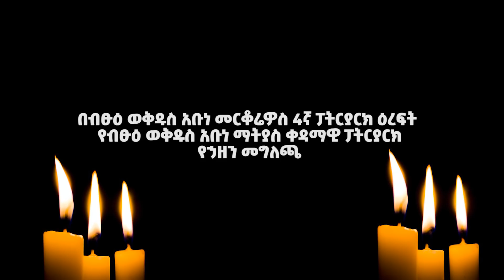በብፁዕ ወቅዱስ አቡነ መርቆሬዎስ ፓትርያርክ ዕረፍት የብፁዕ ወቅዱስ አቡነ ማትያስ ቀዳማዊ ፓትርያርክ የኃዘን መግለጫ